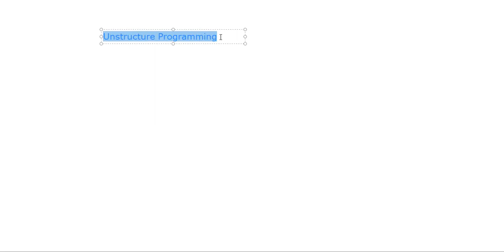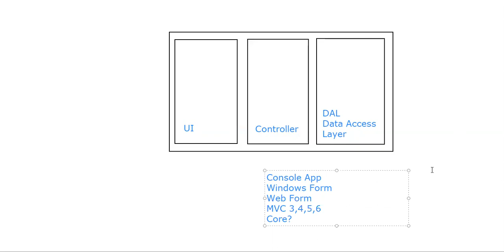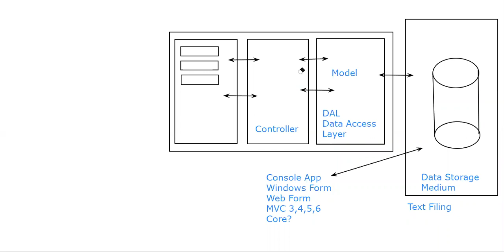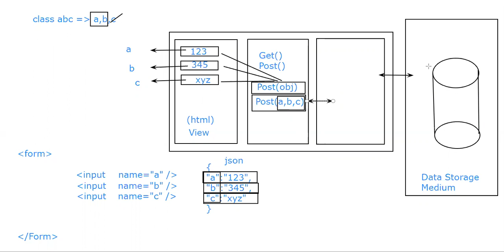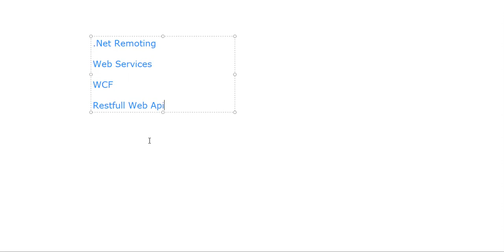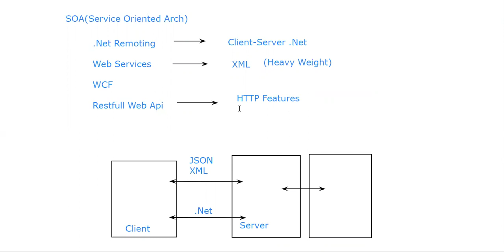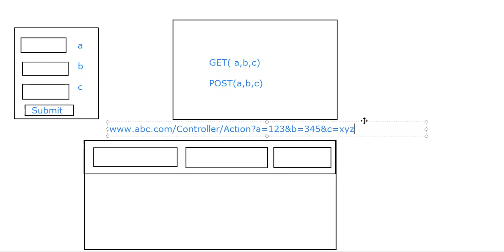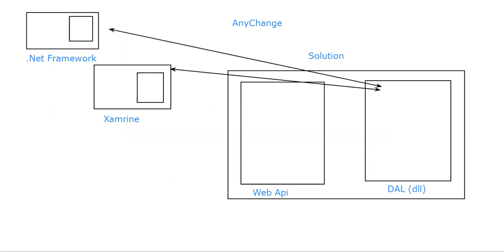Course: ASP.Net Core Web Api ~ Introduction (Complete) ~ Lecture: 1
In this video, I explain the concepts of:
1. 3 tier architecture and how it works especially in Dot Net Frameworks.
1.2 What is API? why we use and when?
1.3 Difference between 3 tires and API?
2. What is SOA? why we use it? and when?
3. Ways of SOA in Dot Net FrameWorks
4. Who consumes this Service?
5. How Http Request Works
6. The difference of Http Get of Http Post Request architecture.
7. Why we make standard libraries (dll)